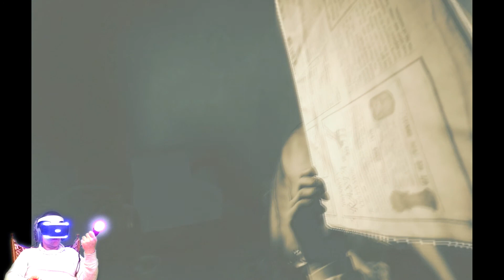#05 The Inpatient, PS4PRO, Playstation VR, full playthrough, gameplay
First look and playthrough of the new Playstation VR game The Inpatient from Supermassive games.

The studio who also brought us Until Dawn and the great Playstation VR game Until Dawn - Rush of Blood -

This playthrough will be with the move controllers and i will try to get all endings in multiple playthroughs.

If you like to support me, you can donate using PayPal, all donations will be used for my channel and gaming.

Use the button on my homescreen in the top right corner or use this